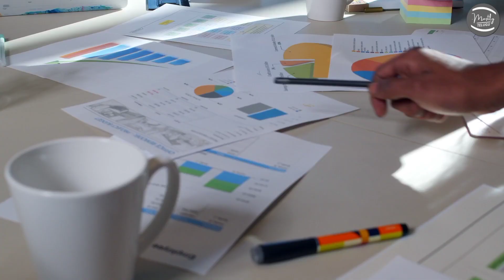Bigg Boss 6 Telugu Voting Results | Bigg Boss 6 Telugu Live || Mostly Telugu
bigg boss 6 telugu voting results today live,
bigg boss 6 telugu voting poll